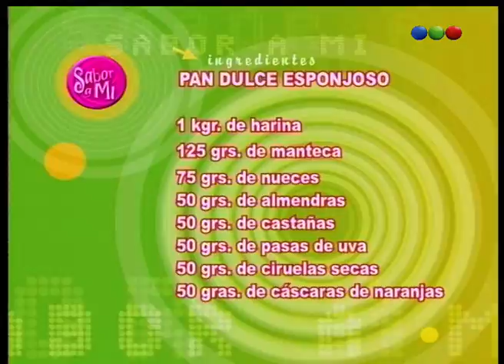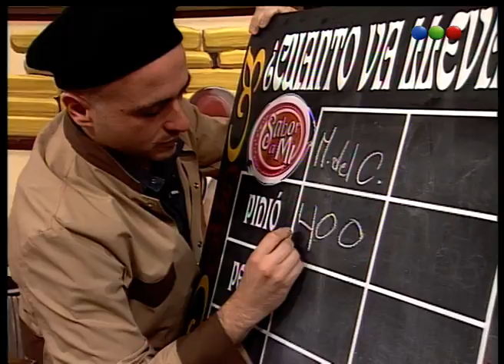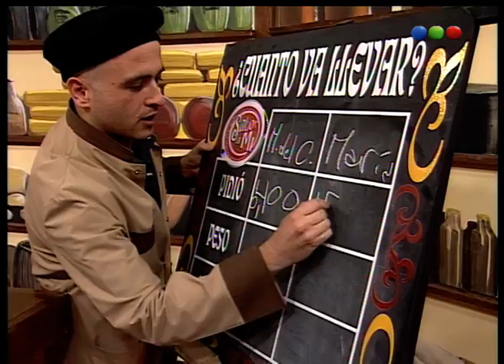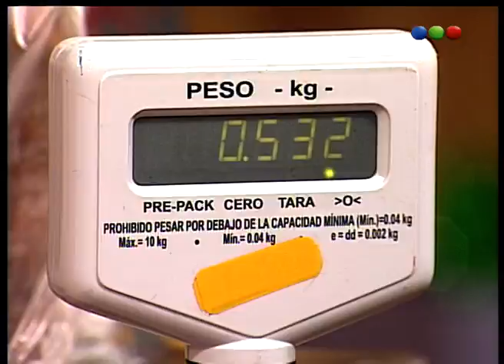Programa 94 - Sabor a Mí 2004